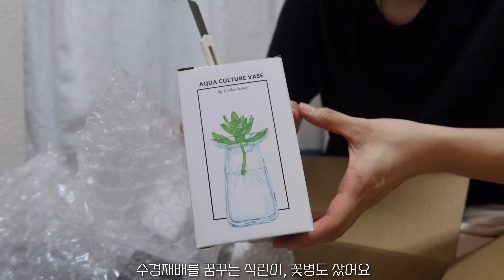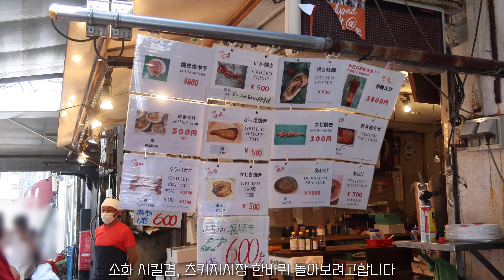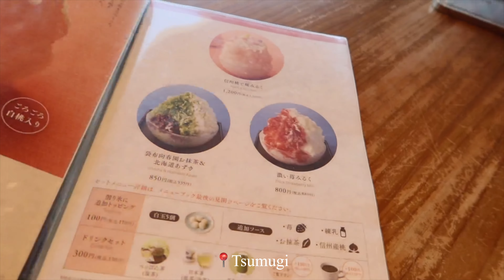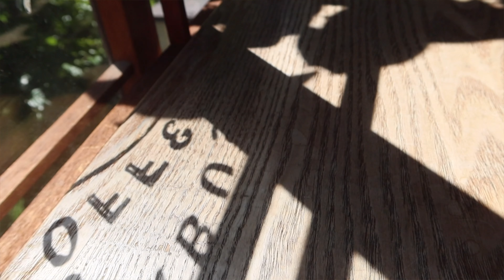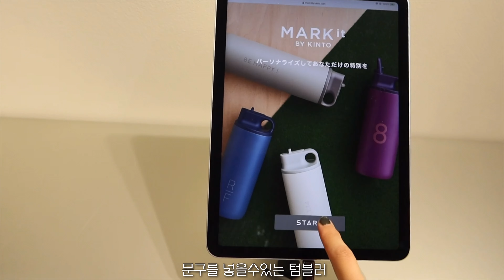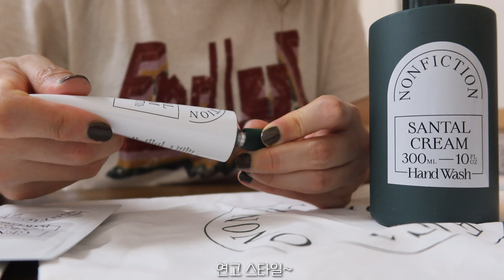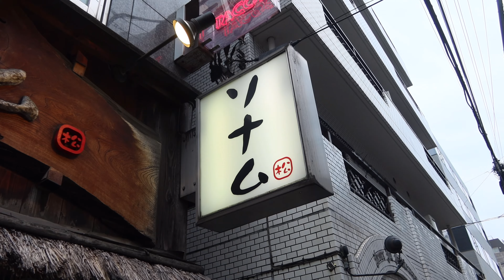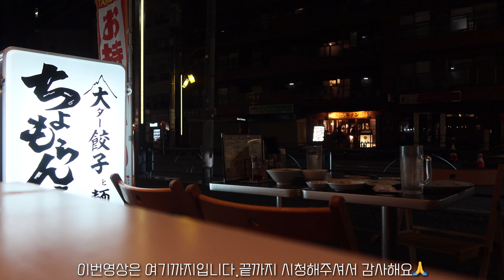도쿄 일상 브이로그 | 츠키지갔다가 나카메구로찍고 에비스,2만보걸은 휴일일상과 쇼핑한거 뜯어보기(호르몬동,오니버스커피,야스베)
🙌먹고 마신것들🙌

2:44 키츠네야 kitsuneya
3:44 야마초 타마고야끼 yamachou
05:07 Cafe Tsunugi
07:35 오니버스커피 onibus coffee
11:52 swell coffee roasters
12:35 야스베 yasube
16:45 소나무 sonamu
17:44 초모란마 사카바 chomoranma sakaba